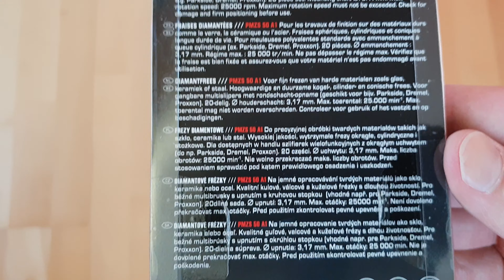Parkside PMZS 50 A1 Diamantfräser, Diamond Grinding Bit Set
Unter diesem Link könnt Ihr euch das Parkside Diamantfräser Set bestellen. 😉